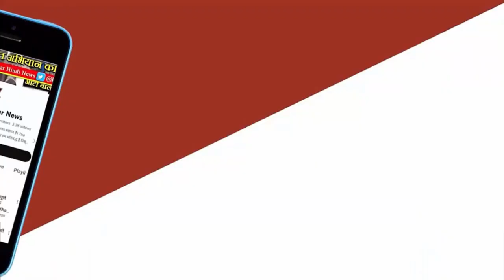Singrauli News: 10 वर्षीय मासूम ने फांसी लगाकर Sucide किया। Crime News.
Singrauli News:मध्यप्रदेश के सिंगरौली जिले में 10 वर्षीय मासूम ने फांसी लगा ली। घटना की जानकारी मिलते ही परिजन आनन-फानन में उसे लेकर अस्पताल पहुंचे जहां चिकित्सकों ने उसे मृत घोषित कर दिया। इस घटना के बाद से मृतक के परिजन सदमे में हैं। इसकी जानकारी पुलिस को दी गई जिसके बाद मौके पर पहुंची पुलिस ने शव को कब्जे में लेकर पोस्टमार्टम के लिए जिला अस्पताल भिजवाया
हासिल जानकारी के मुताबिक सिंगरौली जिले के मोरवा थाना क्षेत्र में यह हृदय विदारक घटना घटित हुई। यहां एनसीएल कॉलोनी के एचबी 291 में रहने वाला रिशु उर्फ इंद्रेश सिंह पिता गुमान सिंह घर पर अपने कमरे में फांसी लगाकर आत्महत्या कर ली। बताया गया है कि मासूम कक्षा चौथी का छात्र था। जिसे मां ने पढ़ने के लिए डांट दिया। यह बात उसे इतनी नागवार गुजरी कि उसने कमरे में जाकर आत्महत्या जैसा कदम उठा लिया। जिसे वह यह हृदय विदारक घटना घटित हुई उस दौरान उसकी मां और मृतक का बड़ा भाई कर्मवीर सिंह दूसरे कमरे में थे.